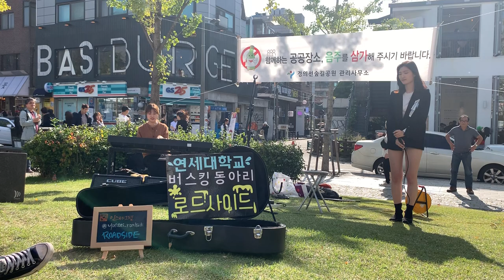홍연 + 인생의 회전목마 (Cover by 박소담 윤태경) - Roadside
연세대학교 버스킹 동아리 로드사이드입니다🥰
💟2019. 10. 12. 연남동 정기 버스킹💟

보컬 - 윤태경
건반 - 박소담